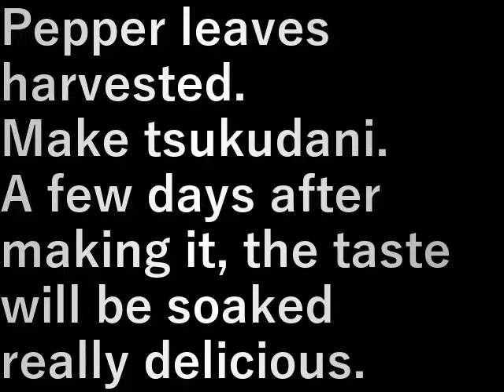山椒の佃煮作り Making tsukudani of Japanese pepper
採れたサンショウの葉。
佃煮を作ります。

作って２、３日すると味が染みて
すごく美味しい。

Pepper leaves harvested.
Make tsukudani.

A few days after making it, the taste will be soaked
really delicious.

設備屋の適当田舎暮らし